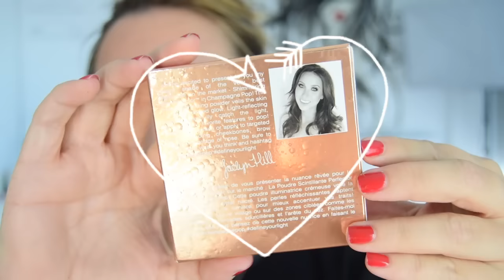Favoritos de Septiembre ¡en acción!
♥♥♥ Info ♥♥♥

☞ Poductos mencionados / utilizados:
Stila one step prebase

Fit me 2 de maybelline y corrector sse sx05 de Kevyn Aucoin con pincel PRO86 de Burlesque

Paleta metálica de Burlesque

Esponja lágrima de burlesque

Studio fix fluid nc20

Brocha Burlesque PRO 100

Push up liner de benefit #

Pincel biselado pro 50 de Burlesque

Lápiz negro

Sombra Jet Couture de MAC

Sombras de Starlaisa negra N2 marrón M11 #

Brow wiz Anastasia Beverly Hills medium brown

Brow Drama Maybelline medium brown #

Colorete Gilda de Nars

Iluminador Becca Champagne Pop

Brocha pro 69 de burlesque

Labial midi de colourpop con gloss apple strudle de nyx #

ES_Empty Shell - Stefan Netsman.mp3